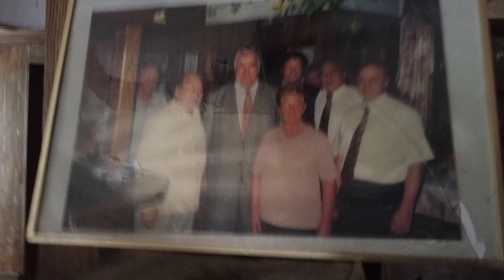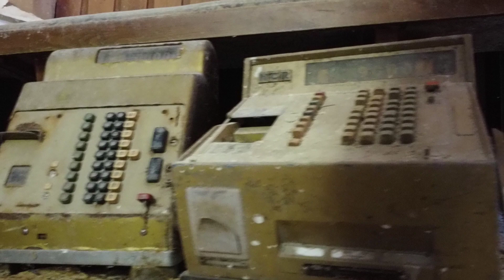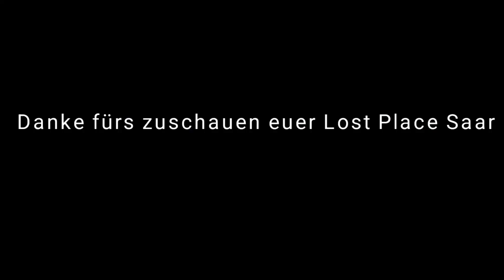😱😱😱Lost Place Helmut Kohl Zollbahnhof mit Gaststätte 😱😱😱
lost.Place urbex verlassene orte